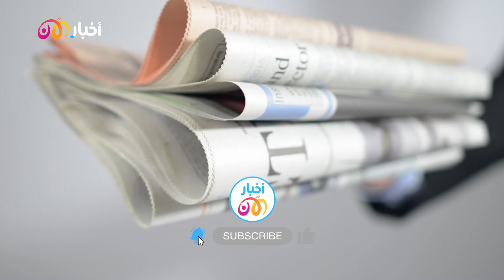استعدادًا لمعارك يدفع ثمنها المدنيون.. زعيم القاعـ ـدة بمـ ـالي إياد أغ غالي يُجـ ـند مقـ ـاتلين جدد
بهدفِ تجـ ـنيدِ مقاتـ ـلين جدد، تواجد إياد أغ غالي زعيم تنـ ـظيم القاعـ ـدة فرع مالي، في منطقة ميناكا، حيث بثت مقاطع وصور ليليلة من الأحد إلى الاثنين لتظهره.